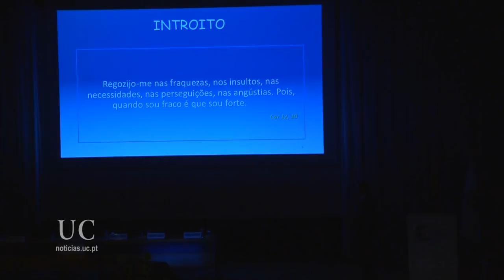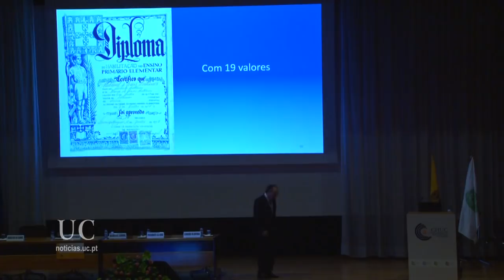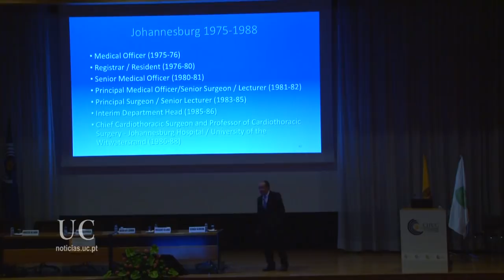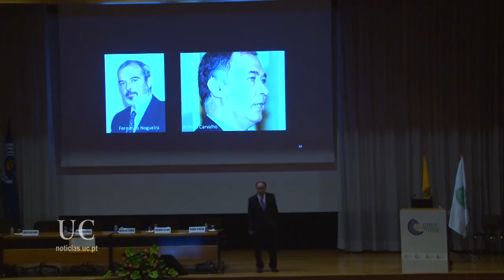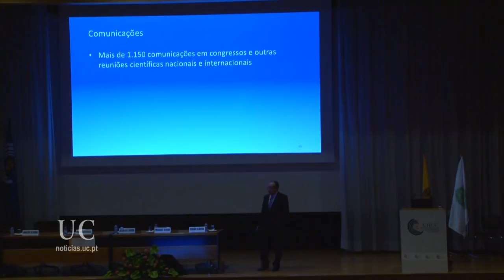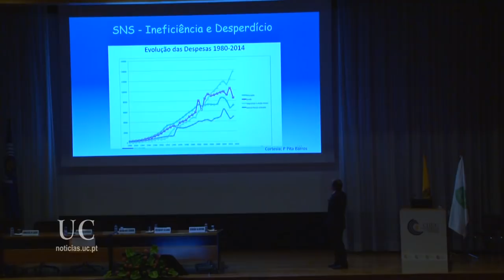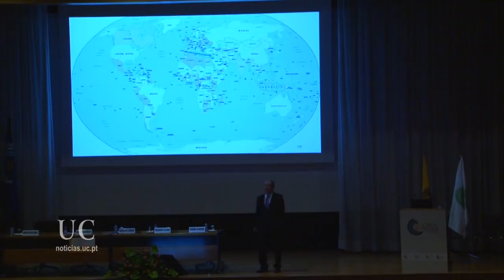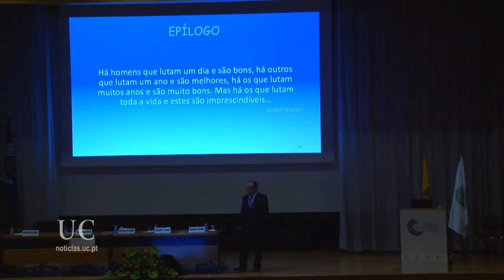Lição de Jubilação de Manuel Antunes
“Uma Vida de Coração nas Mãos” foi o tema da Lição de Jubilação do professor Manuel Antunes.

A “Última Lição” teve lugar no grande auditório do centro de congressos do Centro Hospitalar e Universitário de Coimbra (CHUC) a 20 de julho de 2018.